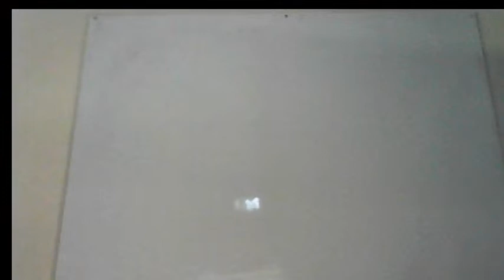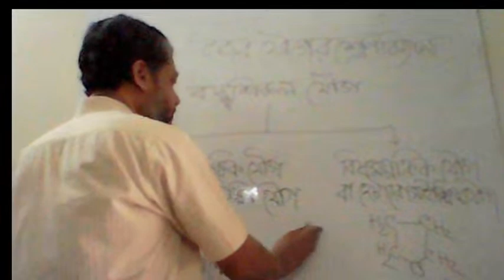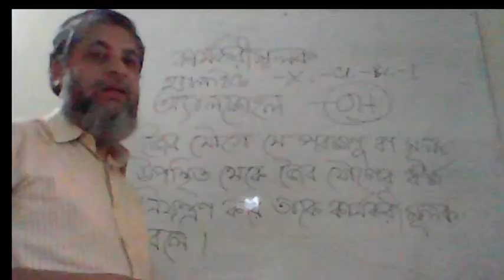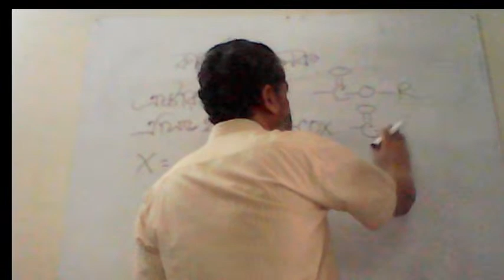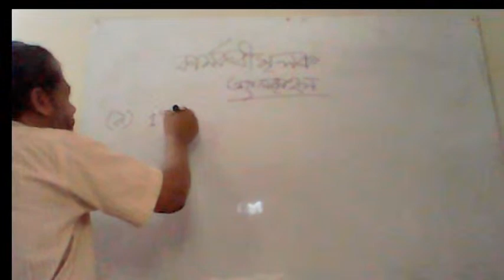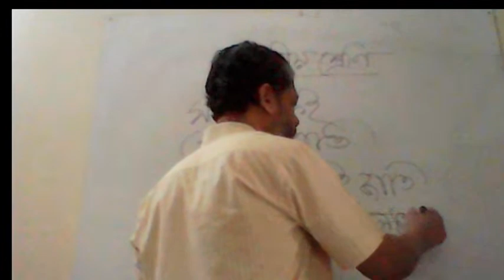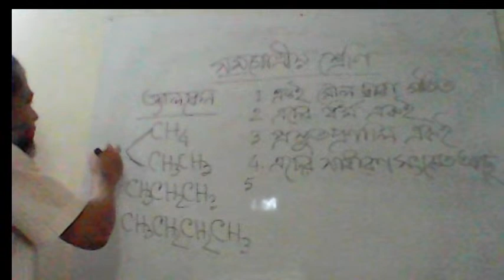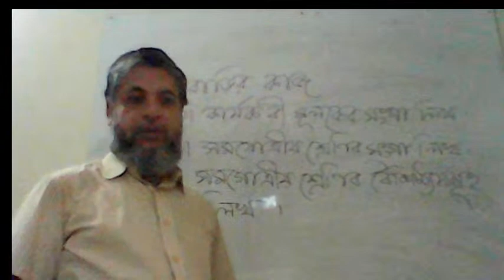Organic Chemistry 🔴LIVE class-02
Dr. Alamgir Kabir,Asst. professor-CHEMISTRY, EUSC